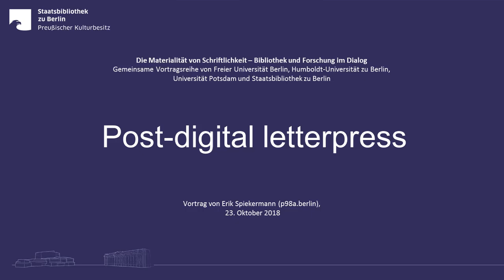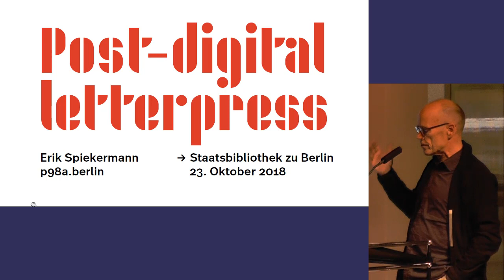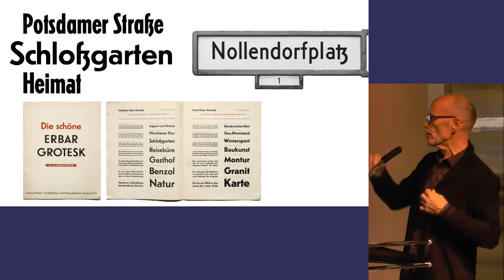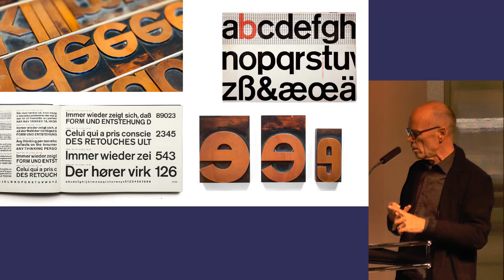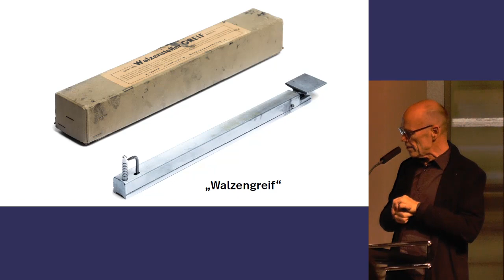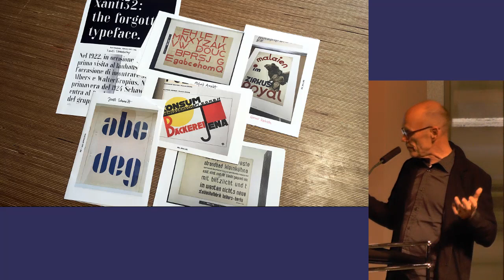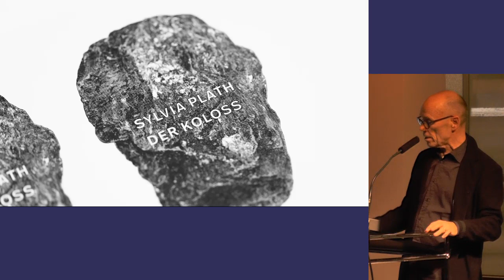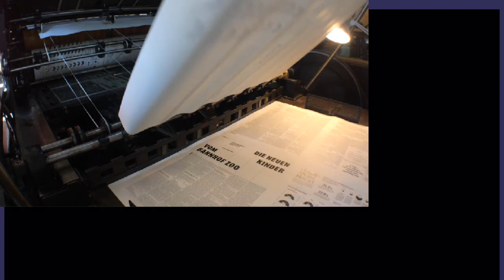Post-digital Letterpress – Erhalt durch Produktion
Erik Spiekermann (p98a Berlin)

Neue Produktionsmethoden wie Laserbelichtung und elektronischer Umbruch holen historische Druckmaschinen und andere Geräte der Druckindustrie aus dem analogen ins digitale Zeitalter. Im Rahmen der digitalen Druckvorstufe können so Verfahren produktiv eingesetzt werden, die uns mit unserem industriellen und kulturellen Erbe verbinden. Damit erhalten wir auch Fähigkeiten und Berufe, die vom Aussterben bedroht sind. p98a nennt diesen Ansatz Post-digital Printing.

Der international renommierte Typograf und Gestalter Erik Spiekermann zeigt im Rahmen seines Vortrags aktuelle Beispiele aus der Produktion seiner experimentellen typografischen Werkstatt p98a – darunter die Bände der Edition Suhrkamp Letterpress, einer Sammlung von sieben Literaturklassikern des 20. Jahrhunderts.